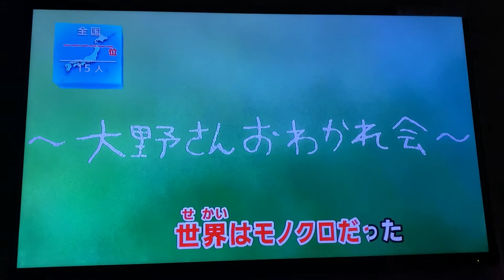[VLOG]ハイスコアガール／放課後ディストラクション／やくしまるえつこ／一人カラオケ／歌ってみた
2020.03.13 iPhone11ProMaxで撮影…反省用録画なので超下手でもアップしてます…ご了承ください…(´Д` )
11ヶ月ぶりに歌ってみた…よく歌うわけじゃないけど1年半で3回歌ったことになるな…歌うたびにじわじわとアップして来てるな…(*´-`)
ハイスコアガールは、楽しみに見ていたのでハイスコアガールⅡで終わらずにまだまだ続けて欲しいなぁ…(ﾉД`)

次回、歌うのは何ヶ月後かな…(´Д` )